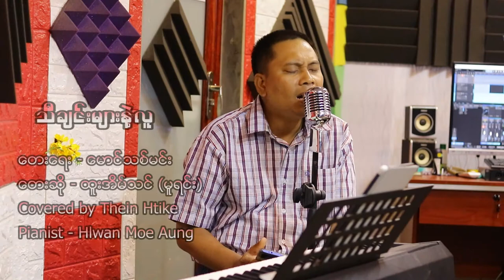သီချင်းများနဲ့လူ(cover song)Thein Htike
တေးရေးဆရာနှင့်ဆရာငှက်အားလေးစားဦးညွှတ်ပါသည်။သောကတွေနဲ့ပူလောင်နေတဲ့ကျွန်တော်တို့နိုင်ငံလေးအမြန်ဆုံးအေးချမ်းခြင်ပါသည်။